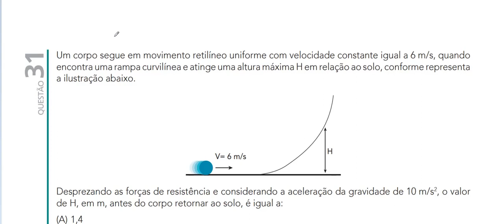Resolução da prova de FÍSICA – MEDICINA UNIFESO – 2020 / 1. Questão:31.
A energia mecânica é uma grandeza escalar medida em joules. Ela corresponde ao resultado da soma da energia cinética com a energia potencial de um sistema. Em sistemas conservativos, ou seja, aqueles que não apresentam forças de atrito ou de arraste, a energia mecânica total é conservada.